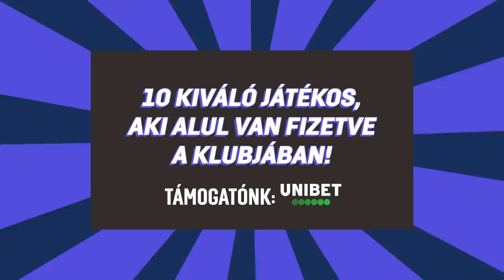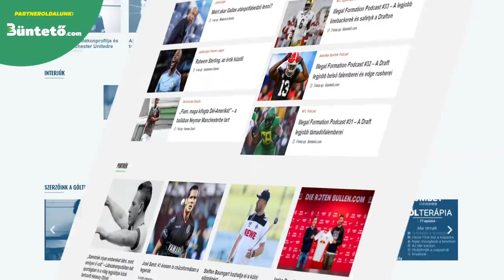10 klasszis, aki ALUL VAN FIZETVE a klubjában! ► TOPLISTA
🤝 Támogatónk:  @unibetmagyarorszag3903

ℹ️ Videó infó:

Ebben a videóban 10 olyan játékost mutatunk be nektek, aki alul van fizetve a klubjában.

A videó készítői:

🎙️ Narrátor: Illyés Roland
✍️ Szövegíró: Illyés Roland
🎥 Videószerkesztő: Balázs